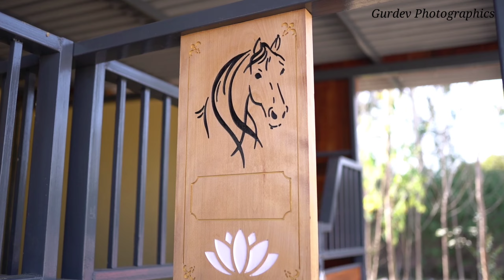Beautiful Young Marwari Stallion RATAN KANTA at Sekhon Stud Farm Amritsar